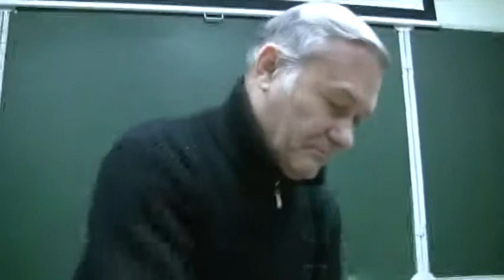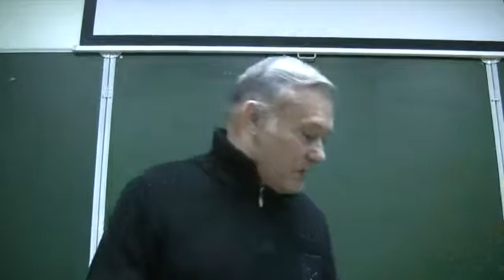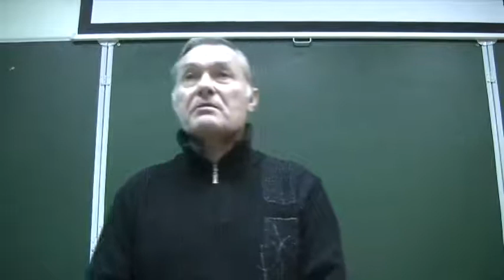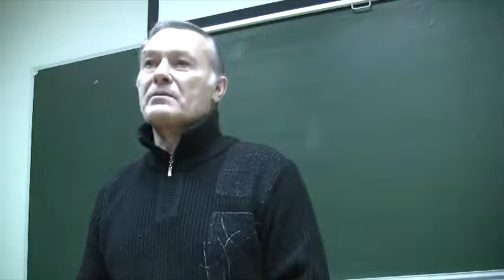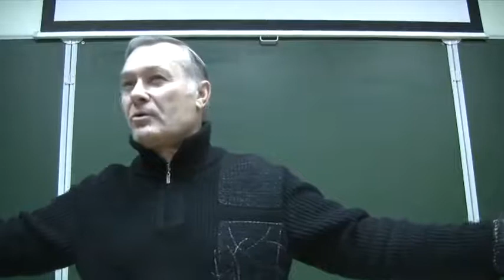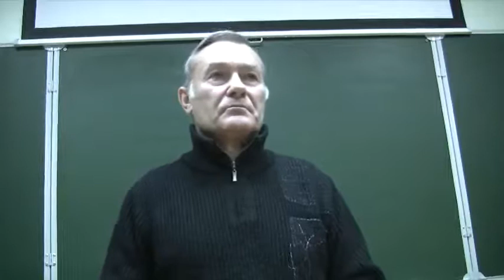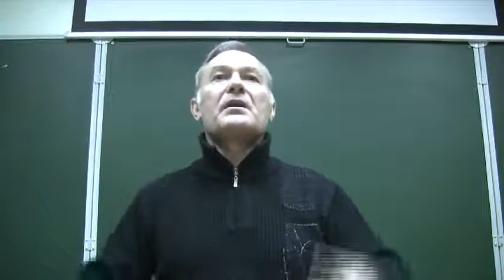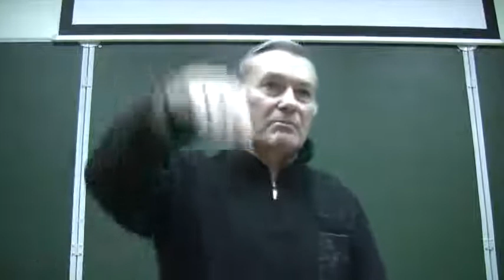Встреча с В.М.Дёминым в Екатеринбурге, 11.12.2009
Встреча с читателями...

«Русские люди до тех пор будут "Иванами, не помня-
щими родства" и рабами, пока они, вместо овладения
знаниями, будут метаться между верой в И. Христа и
верой в коммунизм. Верующие — слепы! Знающие
— зрячи! Знание и убеждённость порождают осо-
знанное действие за национальное освобождение и
возрождение...» В.М.Дёмин

Славяно-Арийские Веды. Славянское миропонимание. Книга 1. Подтверждение Книги Света (2009)

Летописное наследие предков - Светозаръ - Быстьтворь: бытие и творение русов и ариев. Книга 1 и 2 [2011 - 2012, DjVu/PDF, RUS]
Быстьтворь: бытие и творение русов и ариев. Книга 1
В данной книге автор рассматривает проблемы отечественного и мирового прошлого с позиций наших Предков. Прошлое народов, населяющих Землю, неоднократно становилось предметом споров и разногласий. В них, как правило, побеждала точка зрения сильнейшего, которая впоследствии выливалась в главенствующую историческую школу. В этом издании автор просто и убедительно раскрывает подлинную картину событий прошлого, приводя весомые доказательства и очищая принятые трактовки от лжи и подмены. При этом в фокусе исследования автора находится развитие русо-арийской общности, как самой древней на Земле, чьи опыт и уроки являются необычайно важными для нас сегодня.
Быстьтворь: бытие и творение русов и ариев. Книга 2
Во второй книге «Быстьтворь: бытие и творение русов и ариев» автор описывает события, происходившие в период с III по XV век по с.л. и сыгравшие ведущую роль в создании всей совокупности причин и следствий, приведших к трагическому поражению нашей Державы в противостоянии силам Востока и Запада. Эта книга является единственным в своём роде научно и фактически обоснованным трудом, объединившим огромное количество данных и создавшим цельную, детально проработанную картину событий прошлого с их внутренними предпосылками и далеко идущими последствиями.

Книги:
1. Демин В.М. "От Ариев к Русичам"

2. Демин В.М. "От Русичей к Россиянам"

3. Демин В.М. "Война и вооруженная борьба"

4. Демин В.М. "Образование и крушение Российской империи"

5. Демин В.М. "Современная интеллигенция и русская национальная идея"